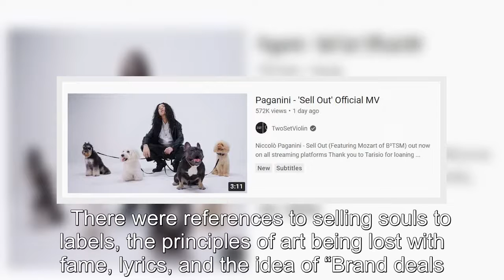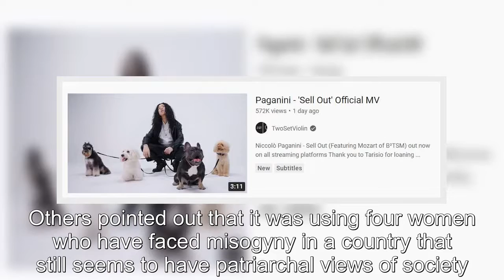BLINKs Express Anger After YouTube Channel TwoSet Violin "Disses" BLACKPINK In A Parody Of The Group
BLINKs Express Anger After YouTube Channel TwoSet Violin "Disses" BLACKPINK In A Parody Of The Group's Track "Shut Down" .